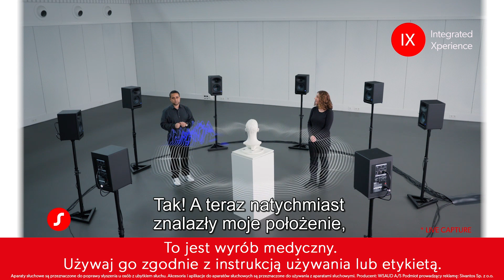Signia Integrated Xperience - poprawa rozmów w czasie rzeczywistym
Poprawa rozmów w czasie rzeczywistym to przełom w technologii aparatów słuchowych. Nieustannie analizuje środowisko akustyczne, pogłębia dźwięk i adaptuje się do sytuacji.

Zobacz działanie aparatów słuchowych Signia Integrated Xperience w akcji.

To jest wyrób medyczny.
Używaj go zgodnie z instrukcją używania lub etykietą.

Aparaty słuchowe są przeznaczone do poprawy słyszenia u osób z ubytkiem słuchu. Akcesoria i aplikacje do aparatów słuchowych są przeznaczone do używania z aparatami słuchowymi.

Producent: WSAUD A/S
Podmiot prowadzący reklamę: Sivantos Sp. z o.o.